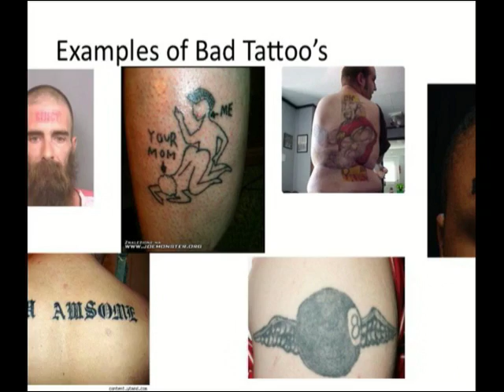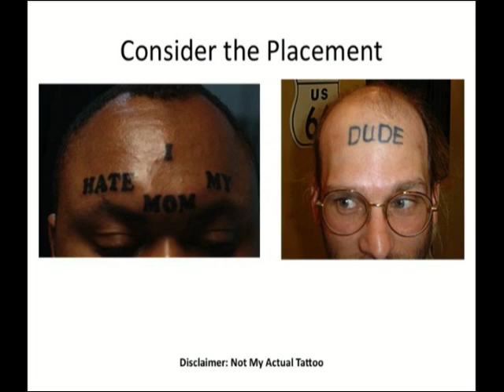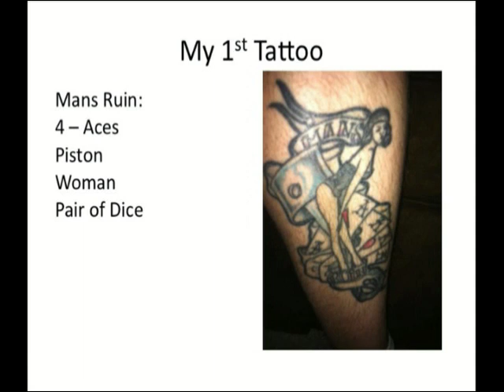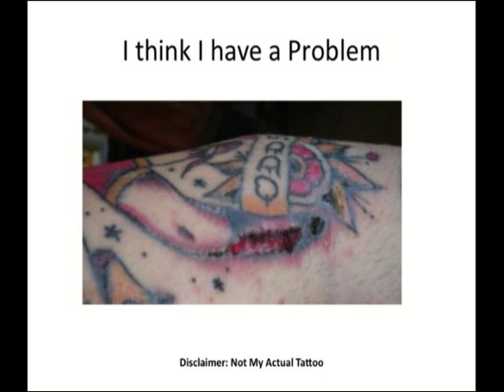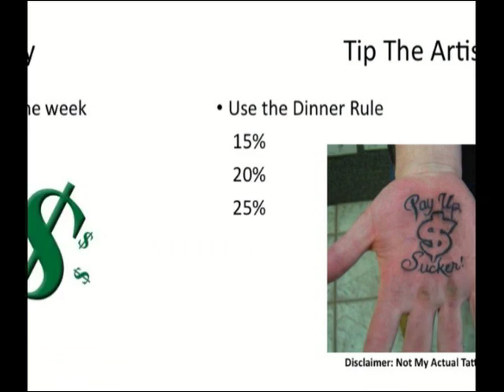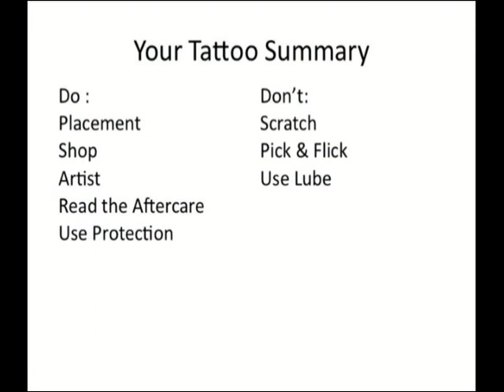ID9: My First Tattoo and What I Should Have Done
Ignite Denver 9 Presentation by Jon Rossi